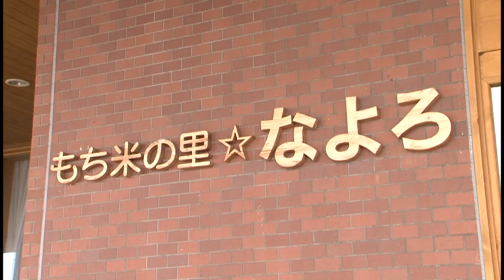天塩川（テッシ－オ－ペッ）～大河と共に北へ向かえ～（秋）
天塩川周辺１３市町村の四季折々の自然、多彩な食、そして地域の特色を生かした人々の取組や暮らしぶりなどをご紹介します。（「天塩川」の動画の秋を３分にまとめたダイジェスト版です。）